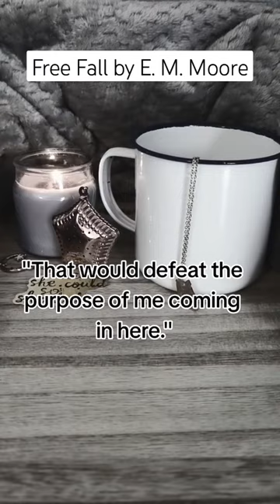Free Fall by E. M. Moore